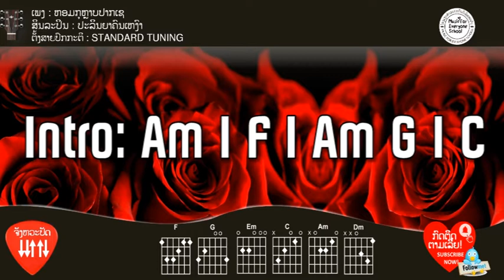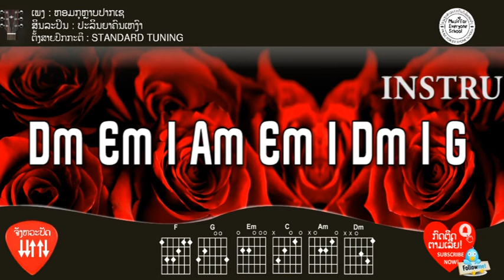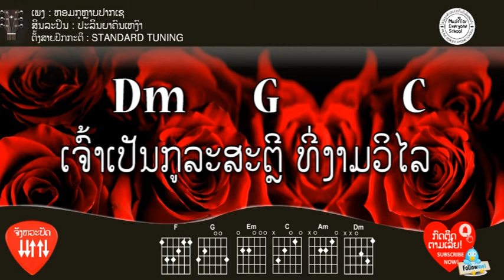ຄອດເພງ ຫອມກຸຫຼາບປາກເຊ Iคอร์ดเพลง หอมกุุหลาบปากเช I ຈັງຫວັດປັດ: ລົງ ຂື້ນລົງລົງ ຂື້ນລົງ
• ວິດີໂອນີ້ສ້າງຂື້ນເພື່ອເປັນແນວທາງການຮຽນຫຼີ້ນດົນຕີ [ຂອດເພງລາວ] ແລະ ເພື່ອສົ່ງເສີ້ມເພງລາວ, ບໍ່ມີເຈຕະນາທີ່ຈະລະເມີດລິຂະສິດ.
• ຢ່າລືມກົດໄລ ແລະ ຕິດຕາມເພື່ອເບີ່ງວິດີໂອໃຫມ່ໆ ແລະ ເພື່ອເປັນກຳລັງໃຈໃນການເຮັດວິດີໂອຕໍ່ໄປ.
• ເຈົ້າສາມາດເຂົ້າໄປເບີ່ງຂອດ, ແລະດາວໂລດຂອດແລະເນື້ອເພງໄດ້ທີ່ເພດຂອງໂຮງຮຽນ.

• This video is made available for those who are interested in practicing chords for Lao songs, as well as supporting Lao Music.